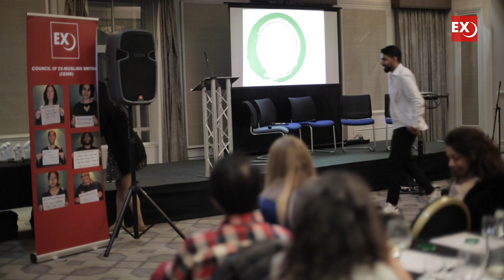Coming Out Certificates for new ex-Muslims, Atheist Day Event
In continuation of a tradition established by CEMB, Apostasy or Coming Out Certificates were awarded to a number of people at 23 March event to mark 1st International Atheist Day.

Filmed by Muphovi.